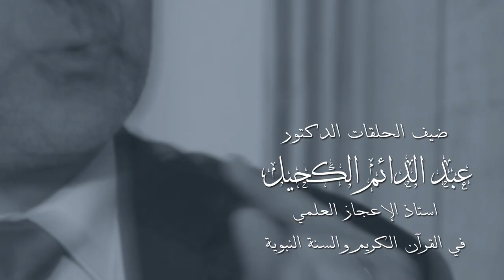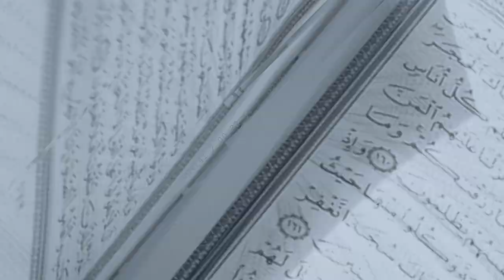برنامج أفلا يعقلون مع عبد الدائم الكحيل 1 الهرم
نتحدث في هذه الحلقة عن الشيخوخة وكيف أن النبي الكريم أنبأ أنه لا يوجد علاج للهرم.. وهو ما أثبته العلم الحديث.. تابعوا معنا..